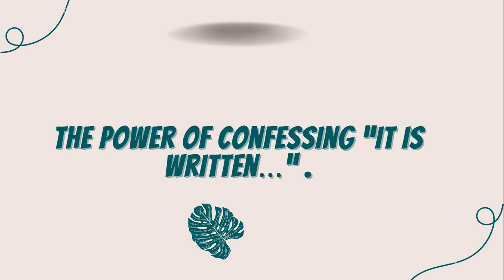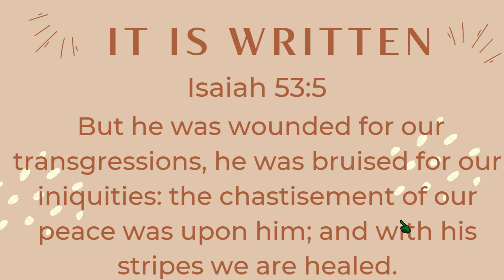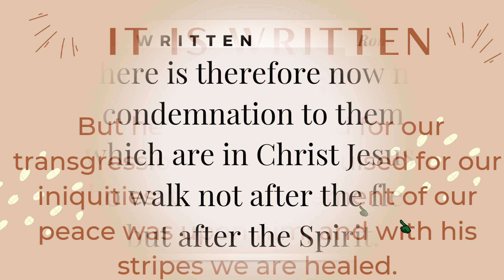The power of confessing “It is written…” .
BE BLESSED